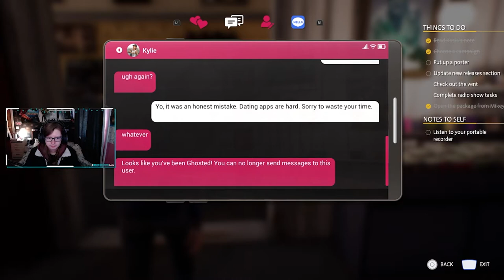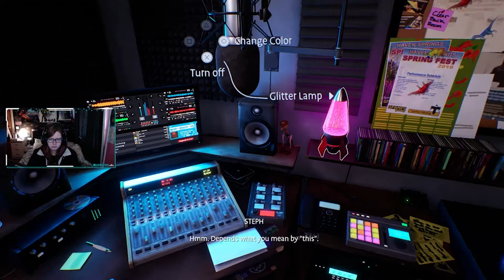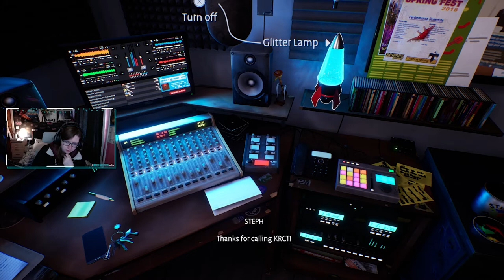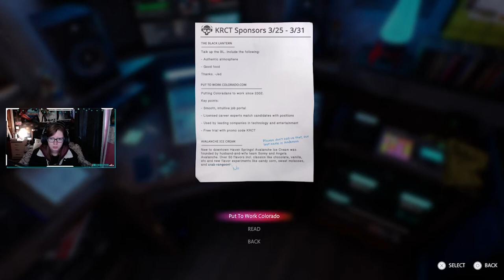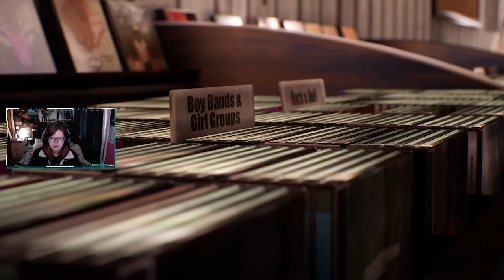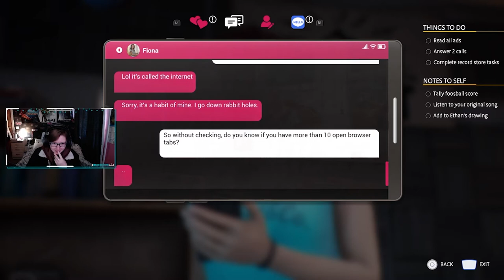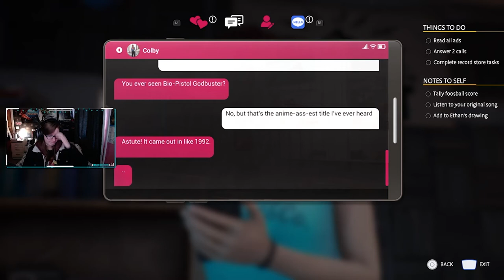SWIPE RIGHT ON EVERYONE - LIFE IS STRANGE TC WAVELENGTHS [2]